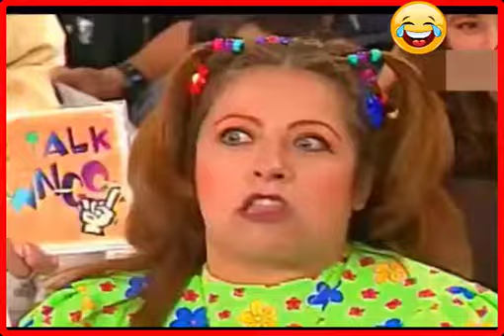COMICOS AMBULANTES 👉 MADRES QUE SUFREN con ZELMA GALVEZ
A reír sin para con "QUE TAL CHOWGO" COMICOS AMBULANTES ANTIGUO como invitada especial la pindonga Zelma Galvez.
Realities Perú